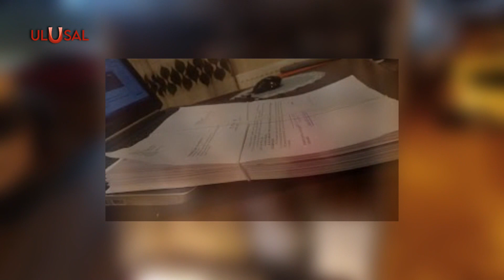Semra Güzel'in firar organizasyonunda Yunanistan parmağı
HDP/PKK Milletvekili Semra Güzel’in firar organizasyonunda Atina’nın da parmağı olduğu ortaya çıktı. Soruşturmada ele geçirilen cep telefonlarından edinilen bilgilere göre, sınırı geçen Semra Güzel'i Syriza Partisi'nin eski milletvekili avukat Sofia Andriopoulou karşılayacaktı. Soruşturmada iltica işlemleri hızlıca çözülsün diye dava dosyası da önceden Yunanistan’a gönderilmiş olduğu bilgisine de ulaşıldı.